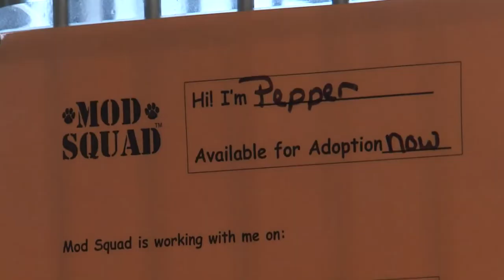Community Spotlight Mod Squad - Lakeland News at Ten - October 27, 2014